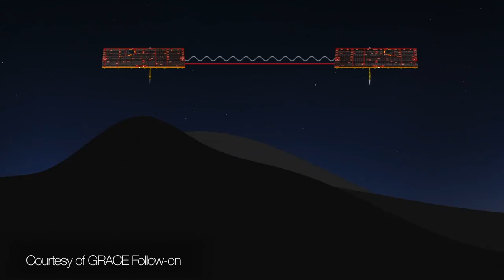ANU laser technology launched into space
Scientists from The Australian National University (ANU) have helped design new satellite instruments that are part of a joint NASA and German mission launched into space to study changes in water levels on Earth and other aspects of climate change.